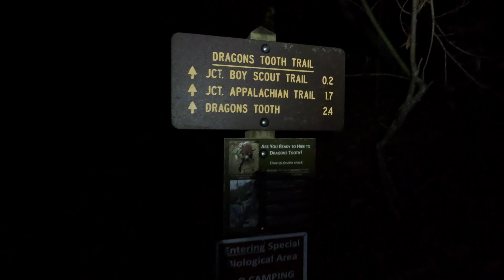DRAGON'S TOOTH HIKE 🌄🐲 Virginia's Triple Crown (best sunrise spot 🤫)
In today's vlog, we completed the last and final peak of Virginia's Triple Crown - Dragon's Tooth. This hike was so much fun and challenging! Climbing the unique rock formation was exciting and watching sunrise was the icing on the cake! We cannot wait to hike the entire Triple Crown loop someday... we have a special challenge in store for us. 😉
TIMESTAMPS:
0:00 Intro
1:08 Dragon's Tooth hike
4:54 Watching sunrise
8:00 Trying not to break my knee caps
9:48 Low(ish) gas prices!
10:23 Like & subscribe!!